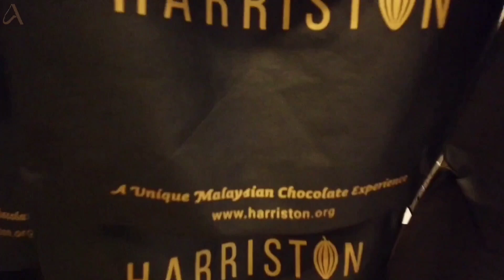MALAYSIAN DIARIES | PART 1 | VLOG 03